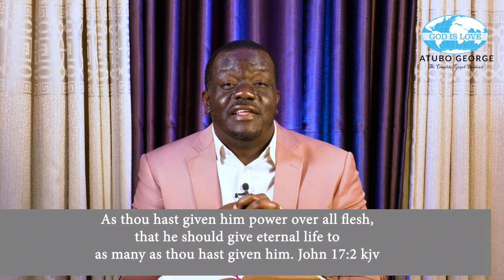The revelation of eternal life 4